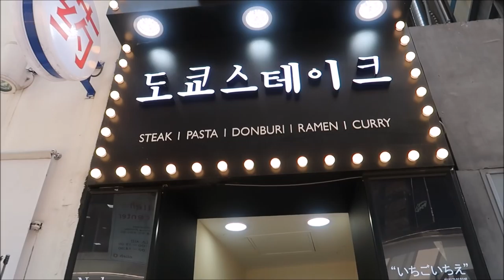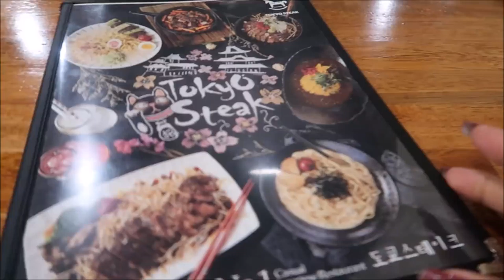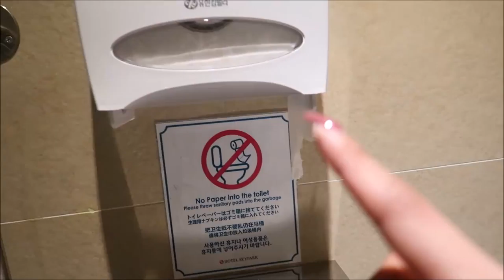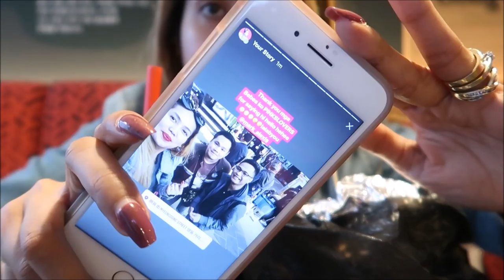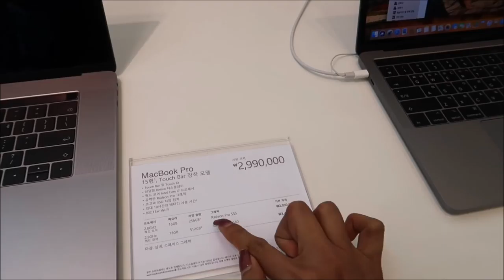ANGSAYA SAYA+NAGULAT SOBRA/PINKSLOVERS